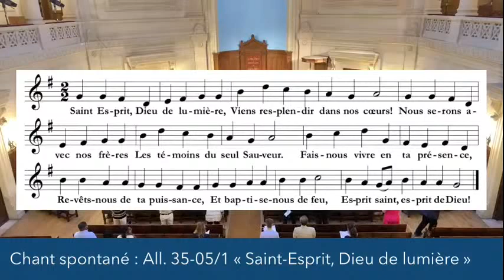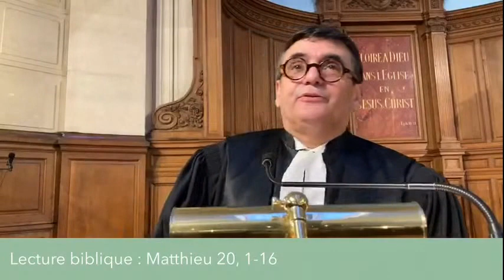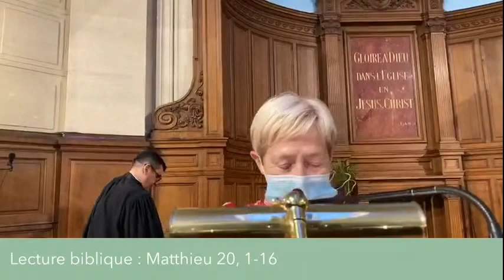Travail, argent, mérite... un destin ?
Prédication du culte du 20 septembre 2020
Eglise Protestante Unie du Saint-Esprit
Pasteur Samuel AMEDRO